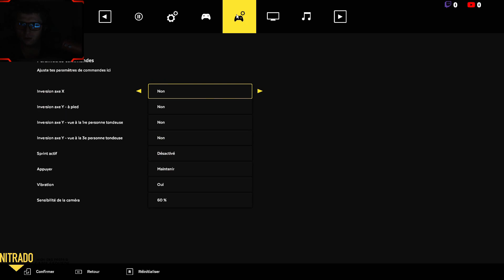Lawn Mowing Simulator / EP4 / Achat d'une Nouvelle Tondeuse / Doubles Missions